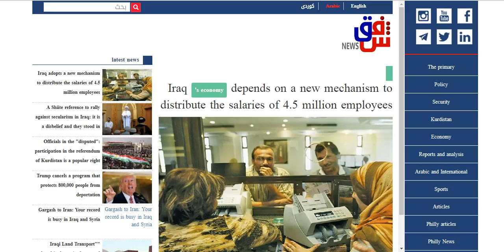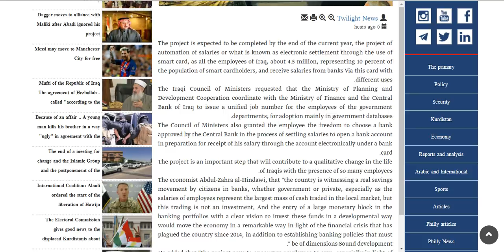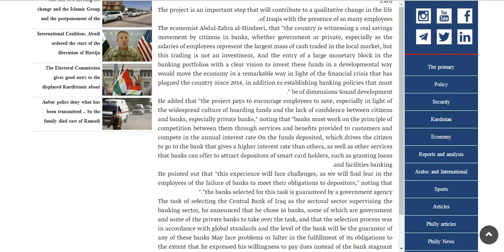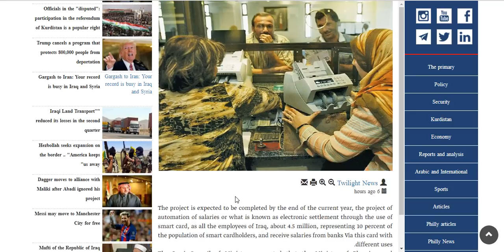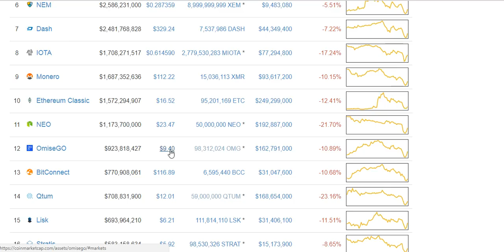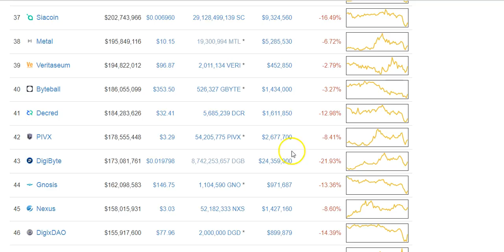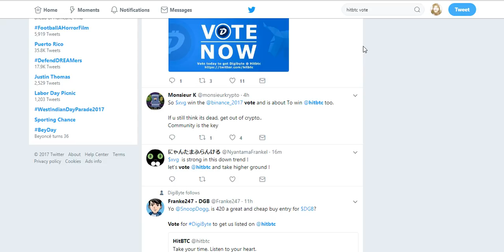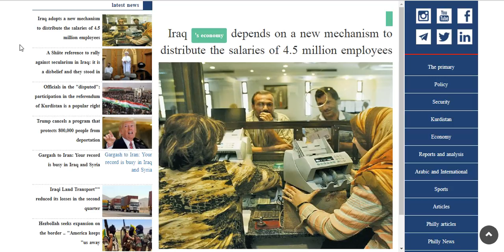New mechanism/Atm's/Salaries update